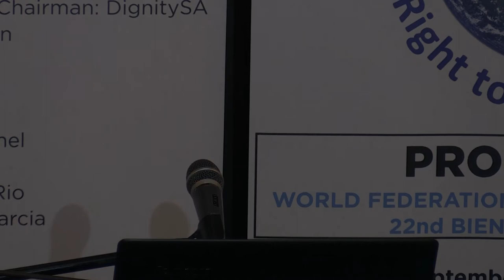WFRtDS Conference 2018: Deidre Carter, MP COPE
Deidre Carter, COPE Member of Parliament talks about the National Health Amendment Bill, Human Rights, and the unnecessary suffering of Mario Ambrosini and Nelson Mandela.